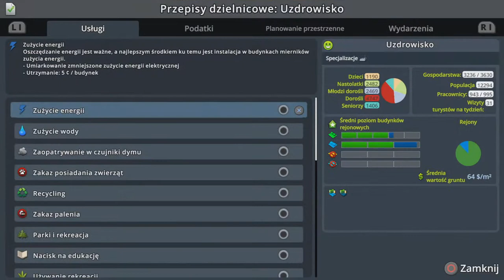#12 Wielki pas rolnictwa cz.2 - Cities Skylines PS4 Industries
Zapraszam na kolejny odcinek w którym zajmiemy się przedłużeniem pasa rolnictwa o ponad dwie ulice i nie tylko...

Plan tygodnia(Plan jest tylko teorią, a nie praktyką zazwyczaj):
Czwartek - Awizonosz Poza Prawem, Premiery(warszawska Polityka czy Przygody Awizonosza około 18:00)

Awizonosz